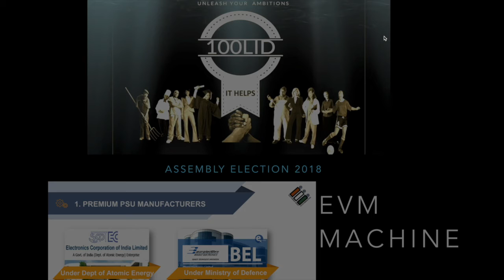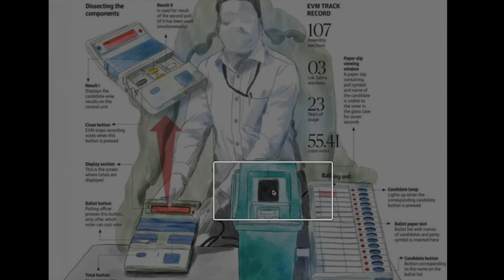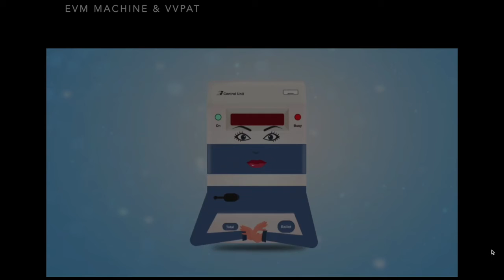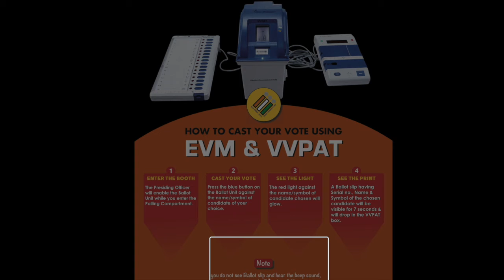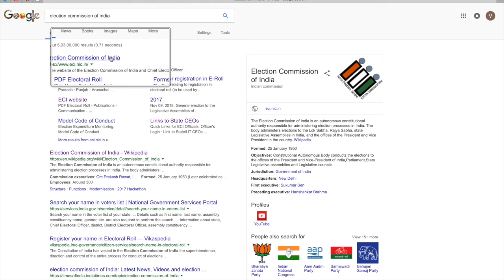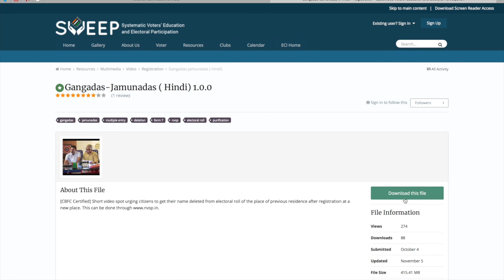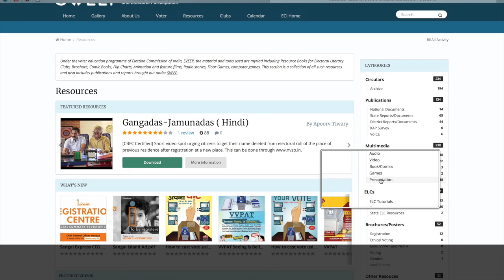EVM & VVPAT MACHINE-जानिए क्या नया हुआ इस इलेक्शन मैं -assembly election 2018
Description of all voting machine including VVPAT with online demo and tutorial video